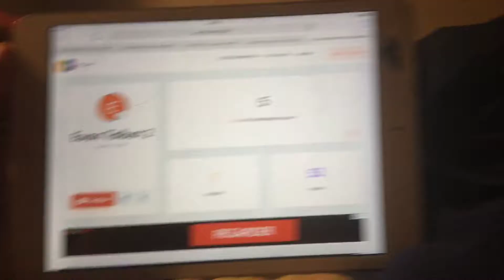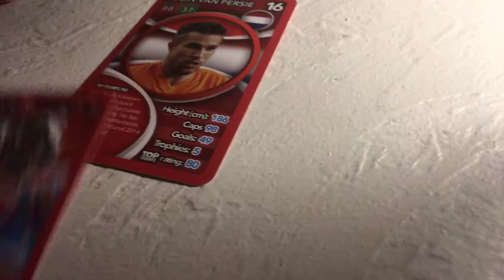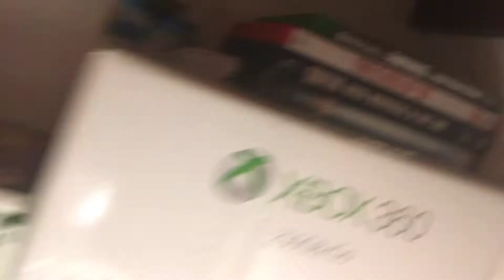Stuff that’s coming part 1